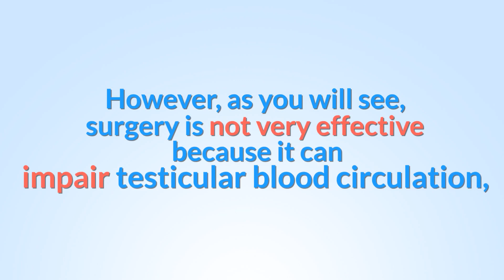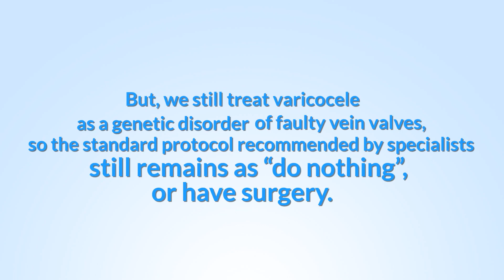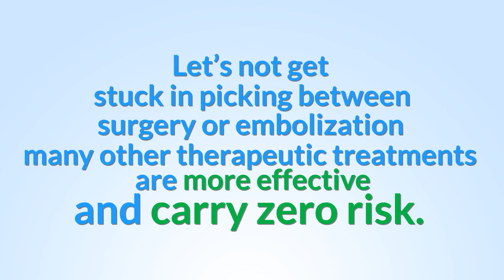How to Treat Varicocele Naturally Without ...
How to treat varicocele naturally without surgery.

Now on Amazon!

THE COMPLETE GUIDE TO NATURAL HEALING OF VARICOCELE
+ Learn Proper Testicular Care
+ Treat Varicocele Toxic Blood Pooling
+ Correct Controllable Varicocele Risk Factors
+ Perform Therapies to Stimulate Healing